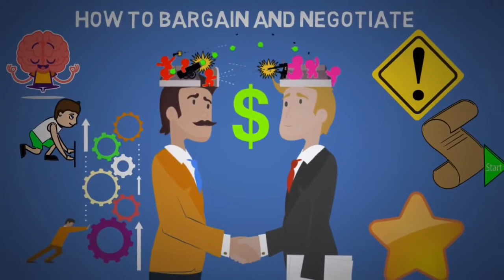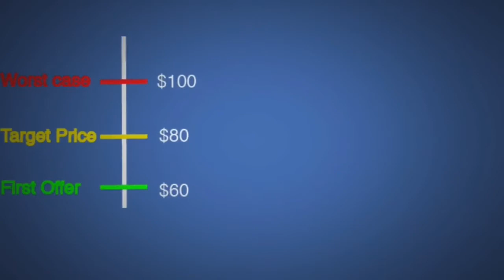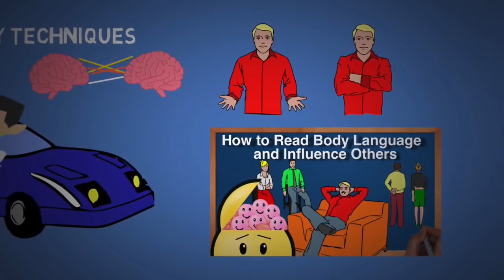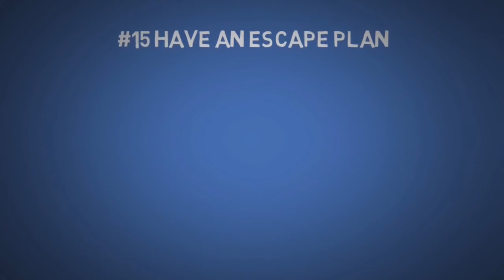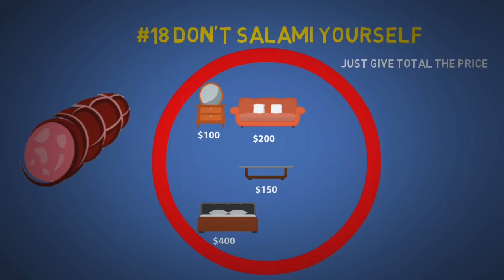Useful Negotiation Tips for Daily Life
Negotiation
Skills
Tips
Bargain

Negotiation Tips
Winning tips